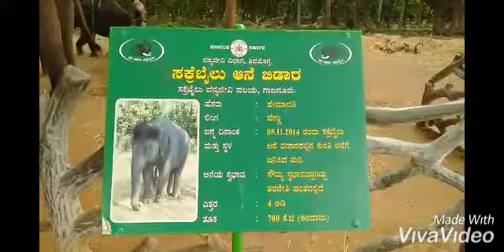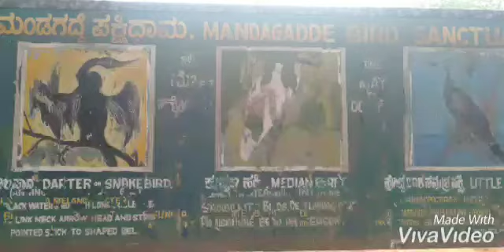Mrugalaaya Sakarebailu 2